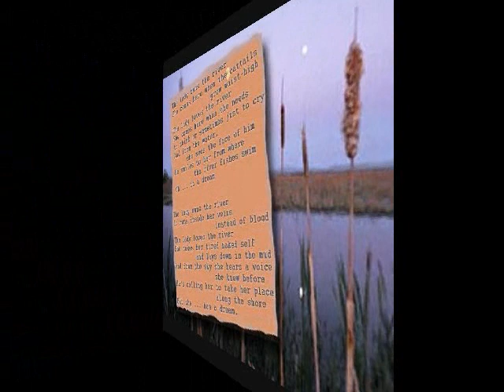The Lady Loves the River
From Florence Warner's first solo album; a video response to tennkat's video of the same name from 19 months ago